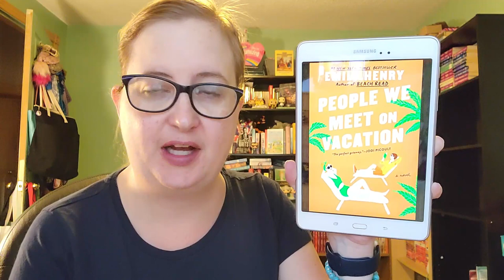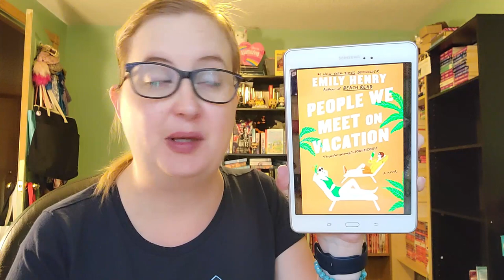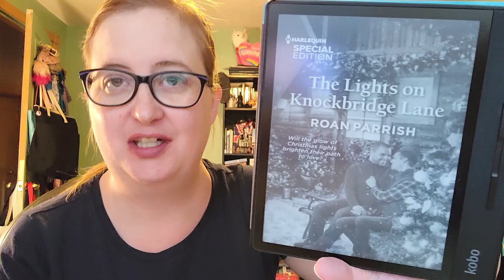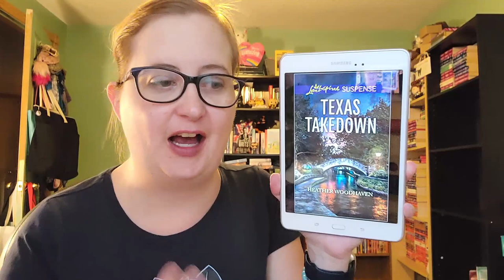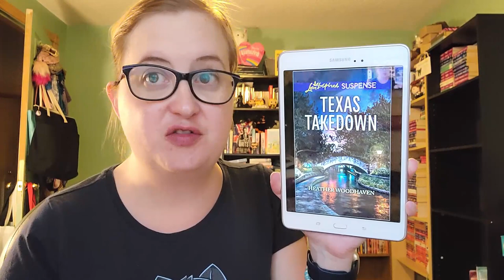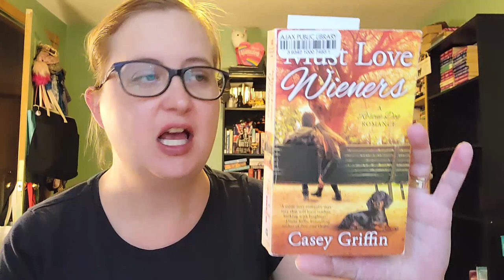FridayReads {July 23rd, 2021} + A New eReader